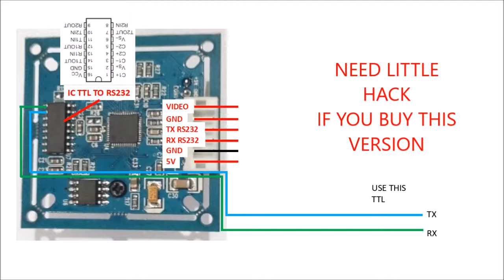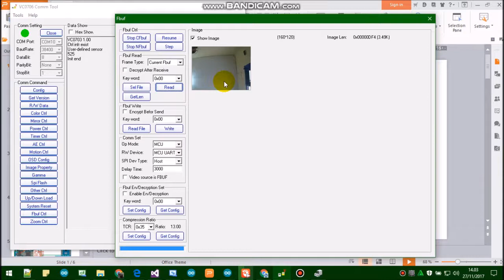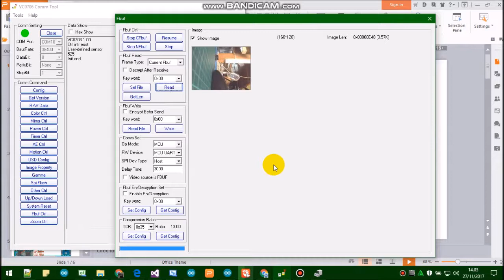Getting started Camera VC0706 with COMtool (Solved Cmd time out VC0706 with COMtool)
Link Download
COM Tool